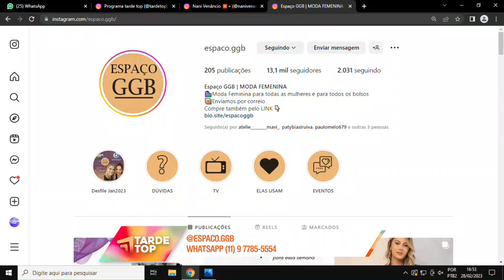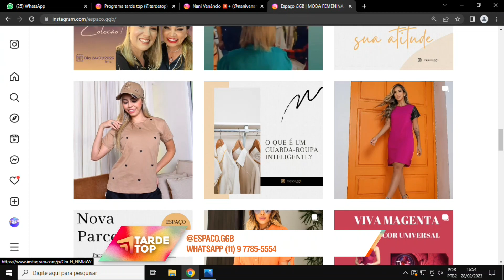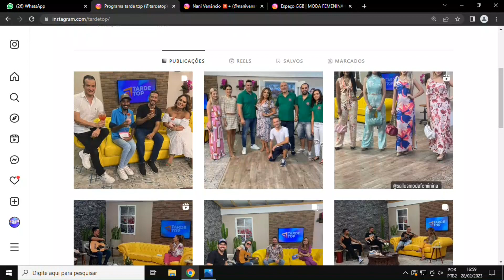TARDE TOP 28 02 23 BL 3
DESFILE GGB